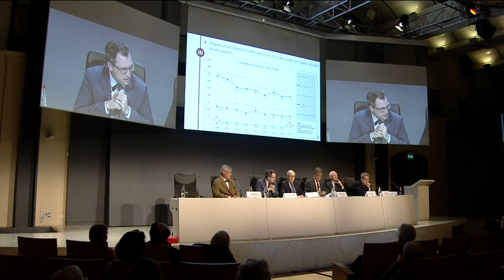CONGRÈS DE LA DEMEURE HISTORIQUE 2018 - LA POLITIQUE DU PATRIMOINE APRÈS LA LOI LCAP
Quelle responsabilité partagée pour la politique du patrimoine après la loi LCAP ?
Table ronde animée par Jean de LAMBERTYE, président de la Demeure Historique, avec la participation de :
Philippe BARBAT, directeur général des patrimoines, ministère de la Culture
Philippe BÉLAVAL, président du Centre des Monuments Nationaux
Raphaël GÉRARD, député de la Charente-Maritime, corapporteur de la «mission flash» de la commission des affaires culturelles et de l’éducation sur le soutien au patrimoine immobilier
Jean-Pierre LELEUX, sénateur des Alpes-Maritimes, président de la Commission nationale de l’architecture et du patrimoine
Godefroy LISSANDRE, adjoint au sous-directeur des monuments historique, ministère de la Culture
Henry MASSON, président du collège des monuments historiques, conservateur régional des monuments historiques de Bretagne
Alain SCHMITZ, sénateur des Yvelines, membre de la commission de la culture, de l'éducation et de la communication